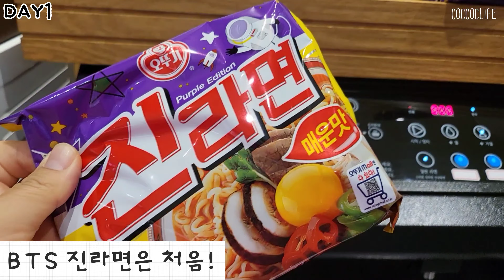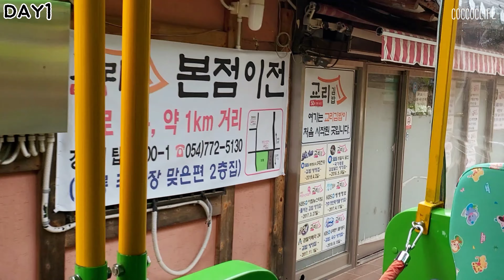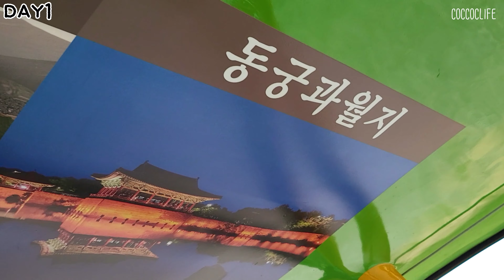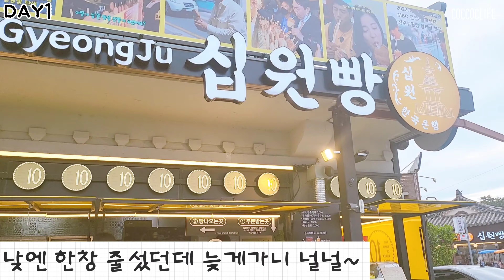드디어 만난 불국사 왕겹벚꽃!! 경주 비단벌레 시티투어버스 간접체험+월요병 제대로 겪고 쏜살같이 지난 주중+다시 주말을 맞은 4월 넷째주 먹부림